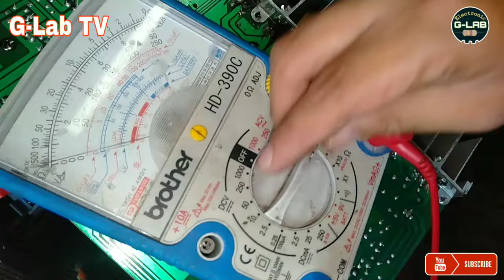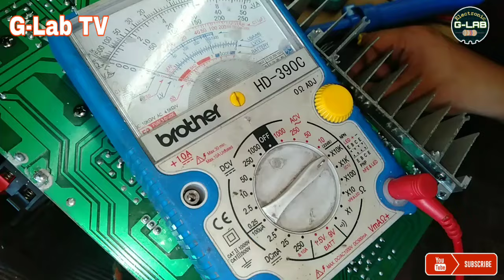Isa sa mga dahilan kung bakit na protect at auto off/on pag nilalakasan ang volume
ELECTRONIC G-LAB🔊📱🎸📟💻

no sound
half Channel
half Channel Audio Sounds
konzert AV-502
kevler
sakura
fukuda
onkyo
yamaha
pioneer
Kenwood
repair
repairing
pag aayus
electronic
sounds problem
no sounds
Garalgal
mahinang tunog
malakas ang tunog
upgrade amplier
amplier circuit
diy
basic Troubleshooting
Troubleshooting
troubleshoot
trouble
resistance
resistor
capacitors
capacitance
diode